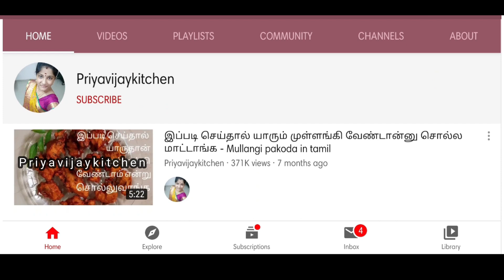Cauliflower fry in Tamil - Gobi 65 in Tamil - காலி பிளவர் 65 - cauliflower recipes - snack recipes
In this video let us see how to prepare Gobi 65 using the instant powder which we are going to prepare. Using this powder you can make all type of 65 recipes - cauliflower 65 / Gobi65 , chicken 65, mushroom 65, panner 65 any kind you can prepare. This powder can be stored and can be used for more 2 to 3 months. If you have this flour in handy, it will take just few minutes to prepare any kind of 65 recipes.